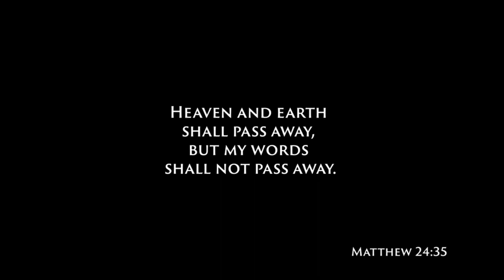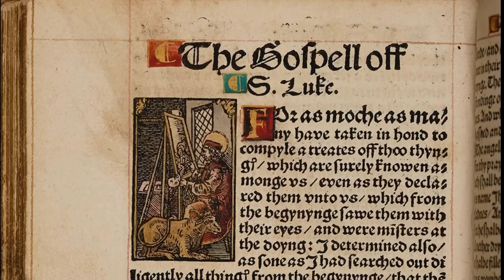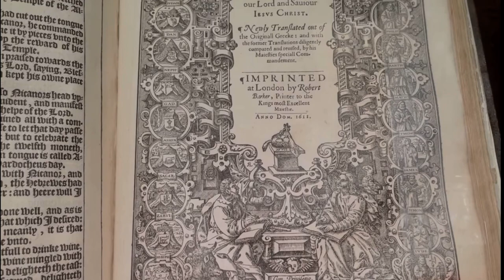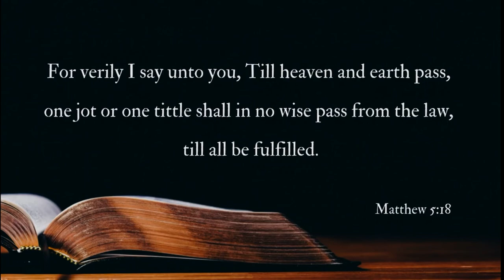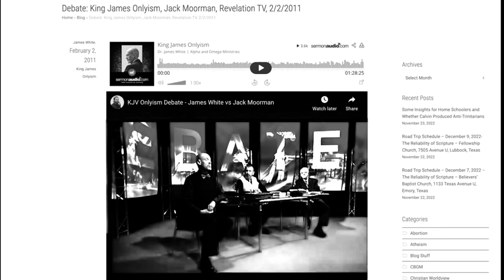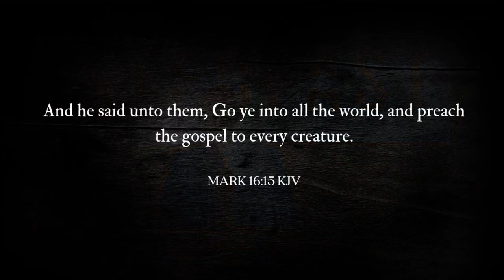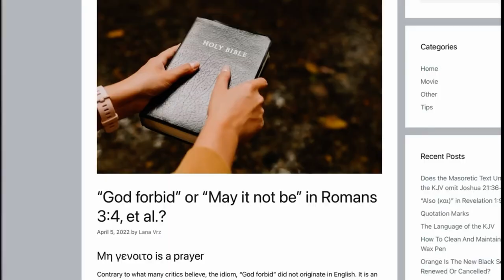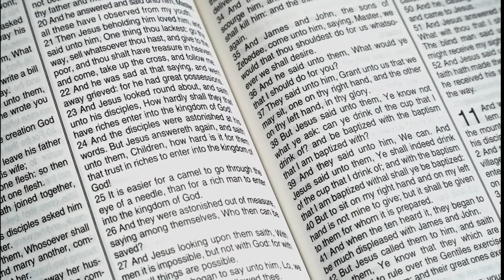The Preserved Bible - Full Documentary